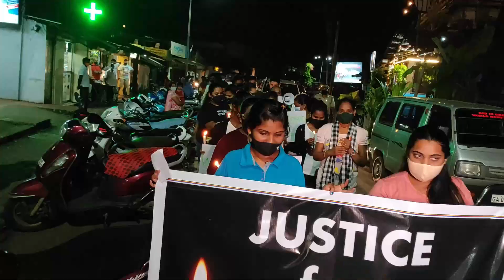AzadMaidan RevolutionaryGoans LetsRevolution Elections2022